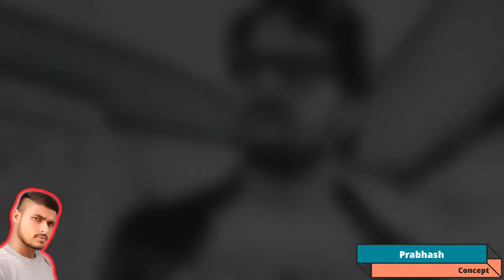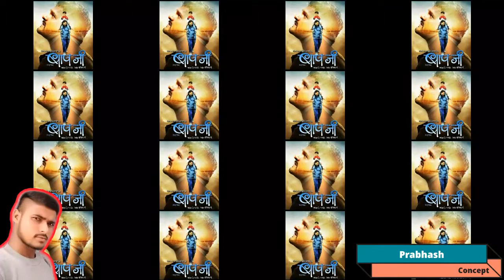Latest Update On Khesari Lal Yadav Baap Ji Movie | Baap Ji Full Bhojpuri Movie Khesari Lal Yadav 21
Latest Update On Khesari Lal Yadav Baap Ji Movie | Baap Ji Full Bhojputi Movie Khesari Lal Yadav 21

About this video - Khesari Lal Yadav Baap Ji Movie Update & Release Date

baap ji
baap ji khesari lal yadav
baap ji movie
baap ji bhojpuri movie
baap ji bhojpuri movie khesari lal yadav
baap ji full movie
baap ji full movie khesari lal
baap ji full bhojpuri movie
baap ji trailer
baap ji bhojpuri movie trailer
baap ji release date
baap ji movie release date
baap ji bhojpuri movie release date
baap ji movie song
khesari lal ka gane
khesari lal ke gane
khesari lal ka bhojpuri song
khesari lal ka film
khesari lal news
khesari lal today news
khesari